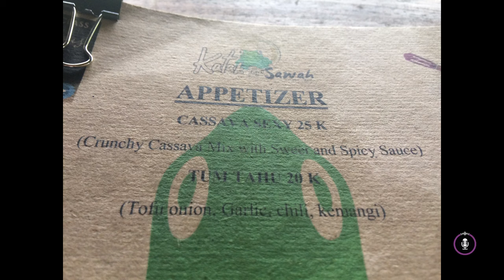24 podcast: Cestovanie ako hobby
Chceli by ste cestovať, spoznávať nové krajiny a kultúry? V našom rozhovore vás zobrala redaktorka Top Star – Simona Halamíčková, na cestu okolo sveta. Do štúdia si pozvala moderátora Doda Kurilaka, s ktorým nielen „cestovali“, ale vám aj poradili. A to napríklad spôsoby, ktorými môžete získať výhodné letenky, i to, na čo nesmiete zabudnúť pred tým ako vycestujete. Dodo je vášnivý cestovateľ, ktorý videl kus sveta – presne povedané 30% z neho, a nám prezradil z ktorej krajiny a čo by priniesol k nám na Slovensko.